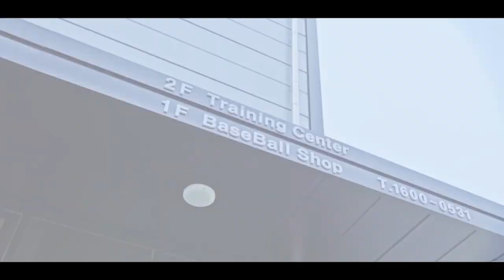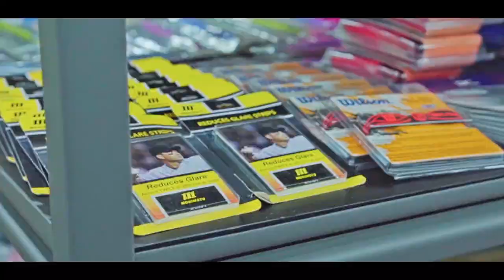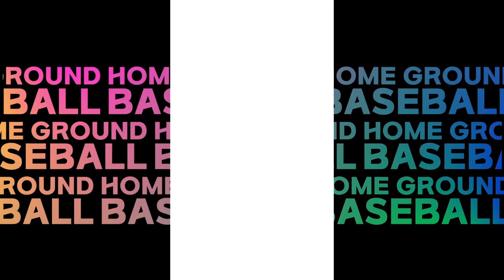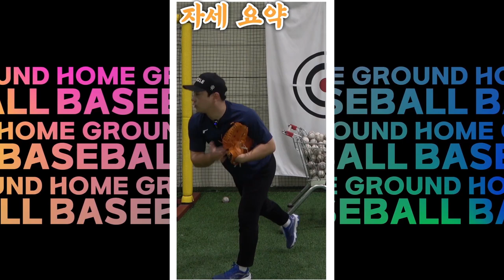[풀영상] 아스카론 vs 부천퓨처스 2021 화성시장배 선출부 16강전 실황중계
D구장 2경기(11월 21일 10시) 아스카론 vs 부천퓨처스 풀영상